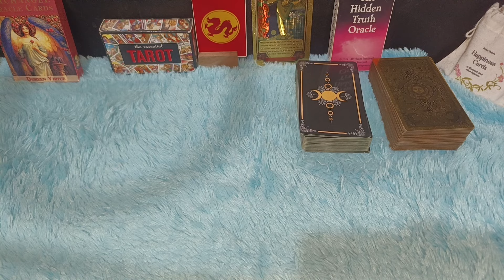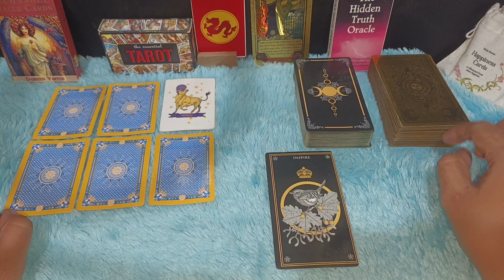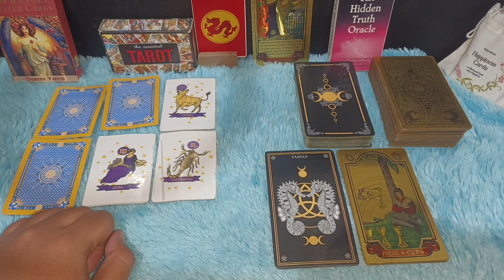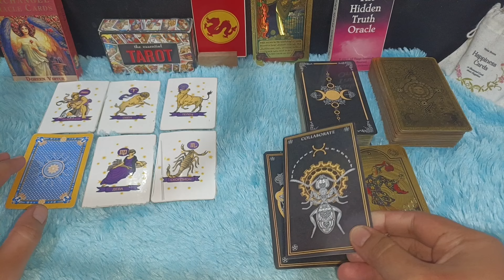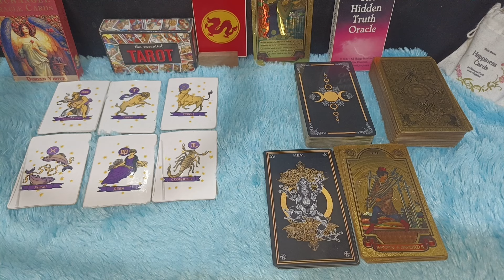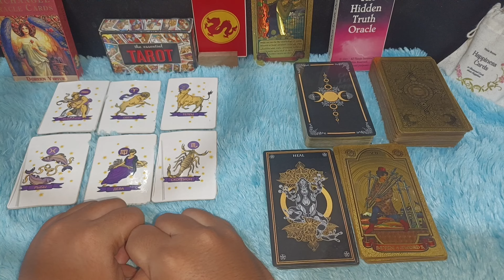ZODIAK BERUNTUNG HARI INI SELASA 22 OKTOBER 2024 LENGKAP DAN AKURAT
RAMALAN ZODIAK HARI INI SELASA 22 OKTOBER 2024 LENGKAP DAN AKURAT

Ramalan Zodiak Hari Selasa 22 Oktober 2024

Urutan 12 Zodiak Beserta Tanggal dan Bulan Lahir:

1. Capricorn (22 Desember - 19 Januari)
2. Aquarius (20 Januari - 18 Februari)
3. Pisces (19 Februari - 20 Maret)
4. Aries (21 Maret - 19 April)
5. Taurus (20 April - 20 Mei)
6. Gemini (21 Mei - 20 Juni)
7. Cancer (21 Juni - 22 Juli)
8. Leo (23 Juli - 22 Agustus)
9. Virgo (23 Agustus - 22 September)
10. Libra (23 September - 22 Oktober)
11. Scorpio (23 Oktober - 21 November)
12. Sagittarius (22 November - 21 Desember)

Dapatkan Layanan Zodiak Harian :

1. Konsultasi
2. Astrology Ramalan Zodiak
3. Ramalan Garis Tangan
4. Pendalaman Sifat Dan Karakter
5. Ramalan Shio Bulanan Dan Tahunan